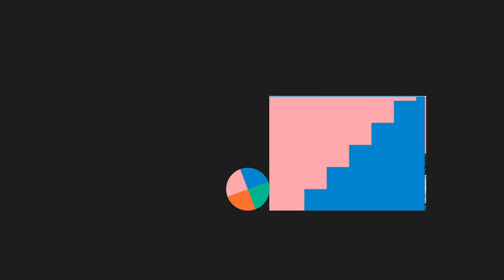MARUF23 invites you to “Resilience and Beyond”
Here comes MARUF23!
Marmara Urban Forum (MARUF23), which will be held in Istanbul on 4-7 October 2023, will meet with the citizens this year with the theme of Resilience and Beyond.
Everyone who thinks about the city and produces for the city is invited to MARUF23, which includes a variety of carefully prepared content from panels to movie screenings, from workshops to field trips.